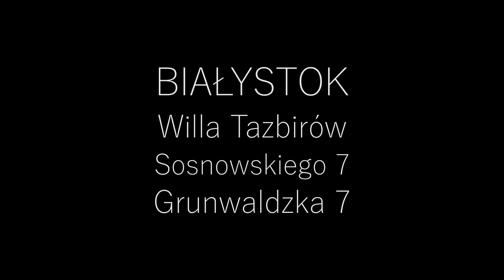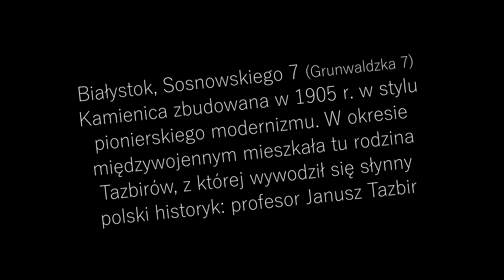Białystok. Willa Tazbirów, ul. Sosnowskiego 7 (niegdyś Grunwaldzka 7)